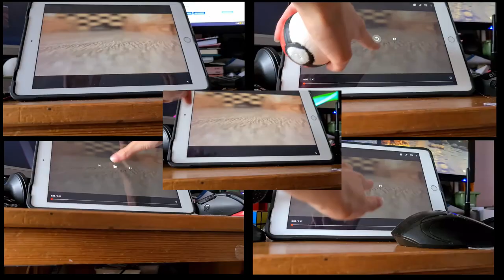making a beat using items around my desk